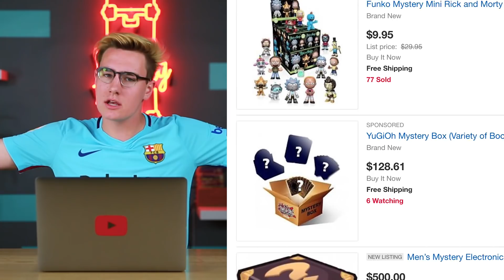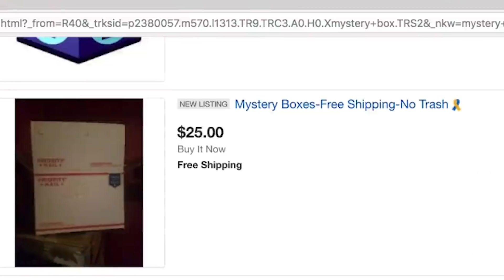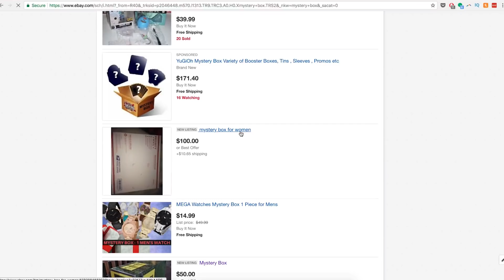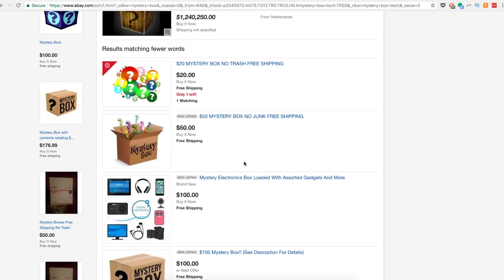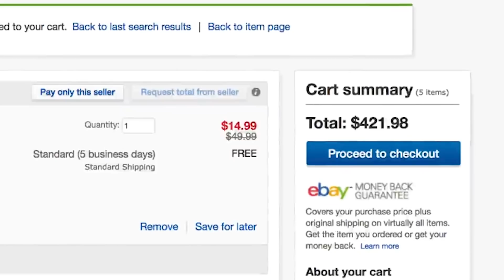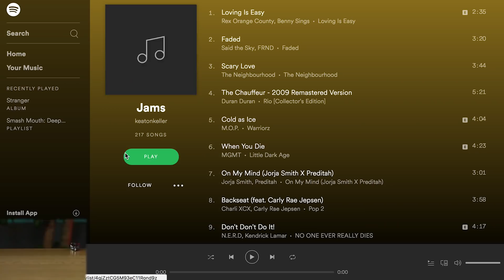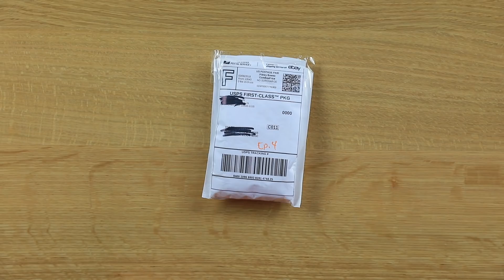I Bought $350 Worth of Tech eBay Mystery Boxes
I COULDN’T BELIEVE IT…Tech, Gadget and Gaming Mystery Boxes - this time we bought 5!! Download War Robots 6v6 PvP game and get a FREE starter pack

I was HOPING for maybe an iPhone X or something, but we got headphones, an activity tracker, singing microphone, and some other stuff! We hit eBay looking for some WILD tech mystery boxes, and did an unboxing and review.

comment ‘MONEYGONE’ if u see this 🤣

Our Equipment:

TechSmartt is a kid friendly family channel, where I unbox and review cool tech & gadgets from the internet!